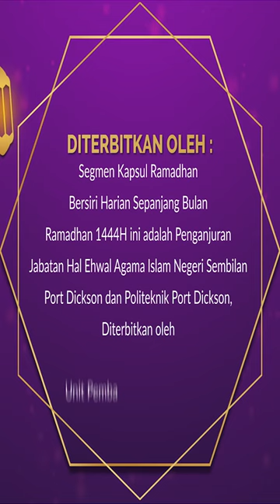KAPSUL RAMADHAN SIRI 02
Kapsul Ramadhan Bersiri Harian Sepanjang Bulan Ramadhan 1444H ini adalah penganjuran Jabatan Hal Ehwal Agama Islam Negeri Sembilan Port Dickson dan Politeknik Port Dickson, ianya diterbitkan oleh Unit Pembangunan Instruksional dan Multimedia, Politeknik Port Dickson